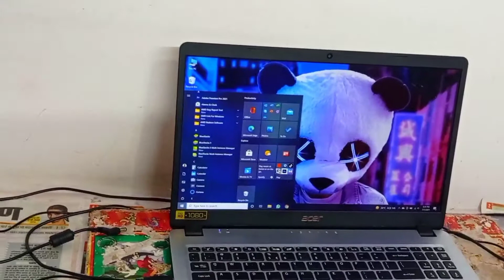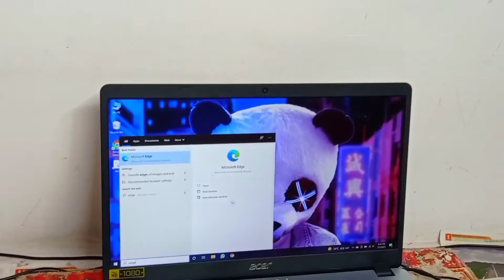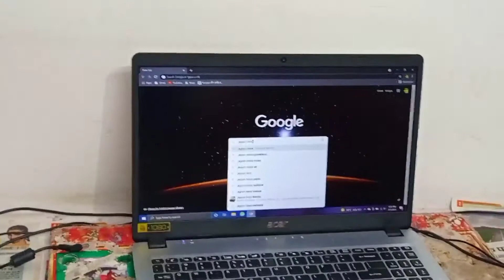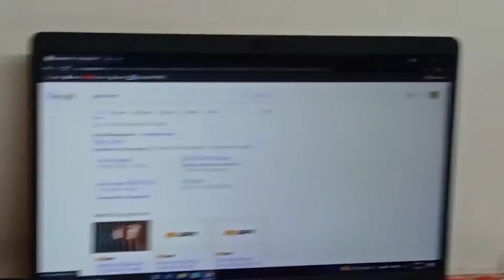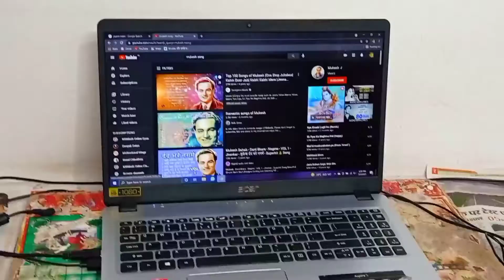लैपटॉप मैं इंटरनेट कैसे चलाये | Laptop me internet kaise chalaye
Namaste Dosto, Aaj aap sab logo ko
Batauga ki laptop me internet kaise chalate hai. Music , video online kaise dekhte hai